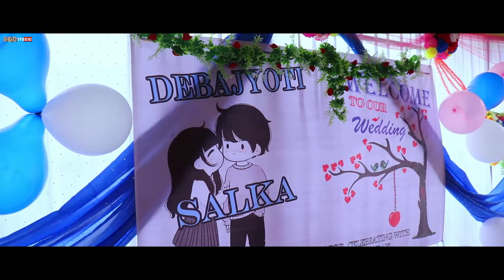Debajyoti Weds Salka || 2022 Wedding Video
Call for any wedding/videos projecs
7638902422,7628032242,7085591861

Je Wedding Video ni bagwi nangwi tong nai rog Chwng bai Kwrwngwi mano.